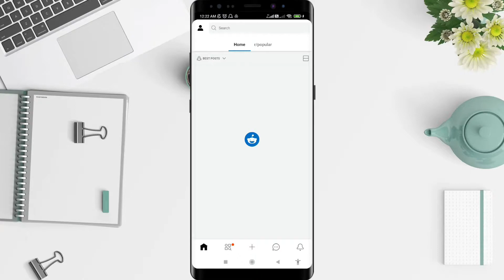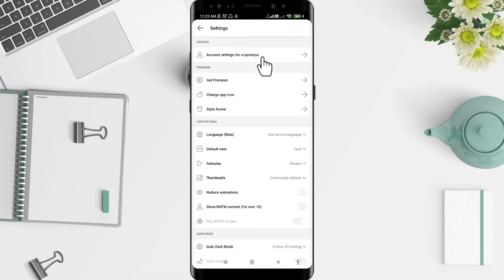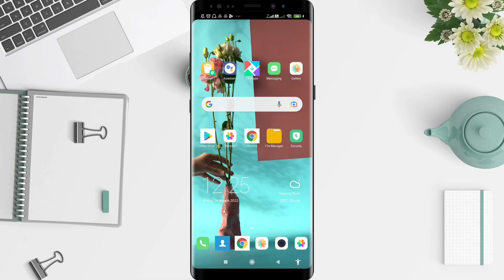How To Enable/Disable Notifications In Reddit App | Reddit Notifications Settings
Hi guys, in this video I'll show you how to enable/disable notifications in reddit app.

*this video is related to :
how to enable notifications in reddit app
how to disable notifications in reddit app
reddit notifications settings
reddit notifications
how to stop reddit notifications